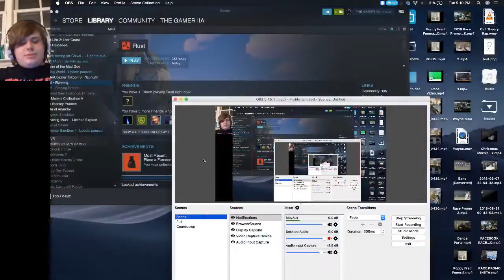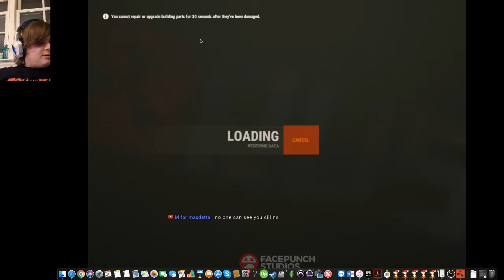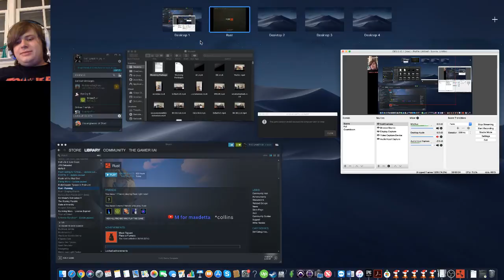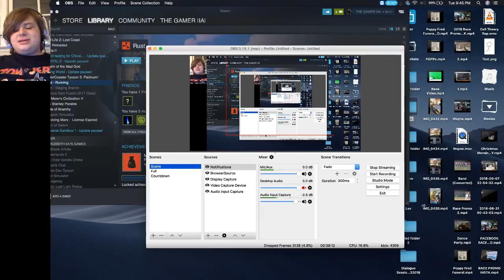Merry Christmas to my 115 Subs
Come Play Games With Me #316

If you enjoy this please consider supporting the stream Help

Stream every night around 10 PM EST

F.A.Q

Q: What?

A: Idk, man.